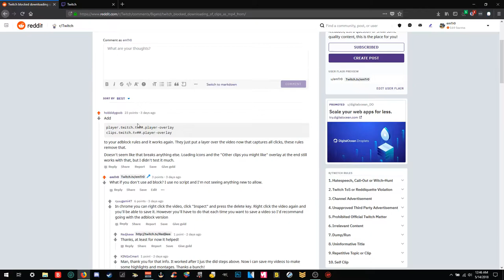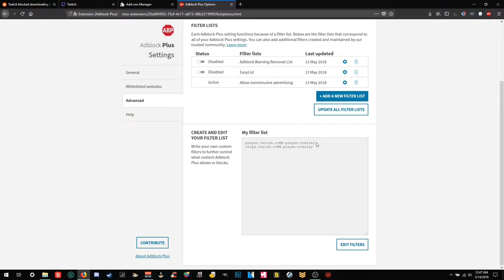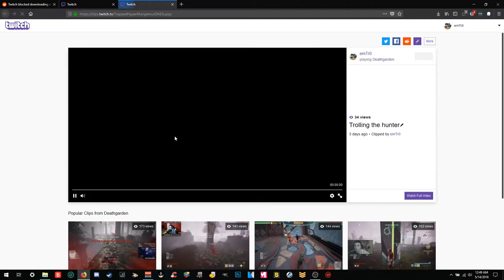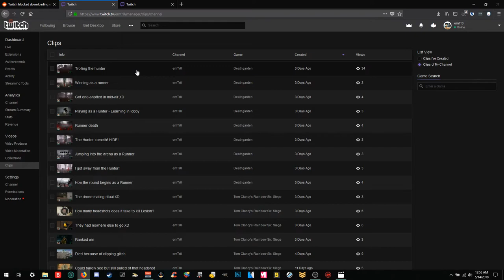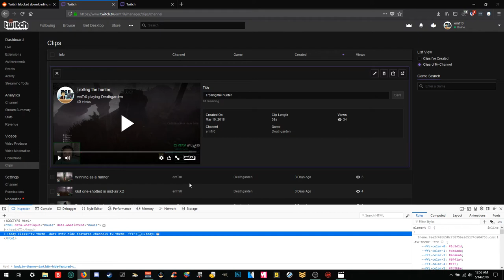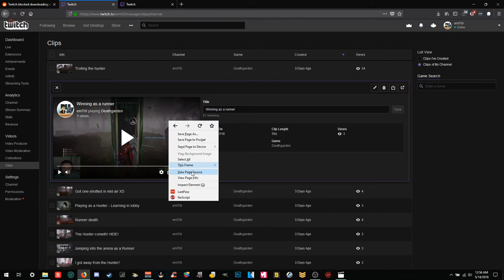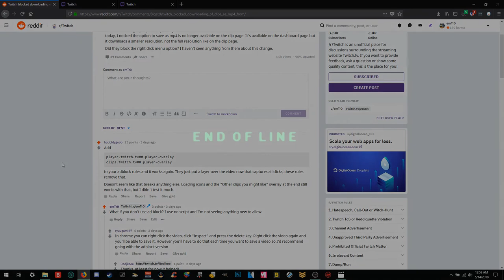How To: Download Twitch Clips after downloading was blocked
Twitch recently blocked the ability to download Twitch clips from their website. When I found out about it, I posted a question to Reddit.

This video "how to" guide is the result of some solutions posted as a response to my question on the Twitch Subreddit. You can find that post here, along with the sources of the solutions: